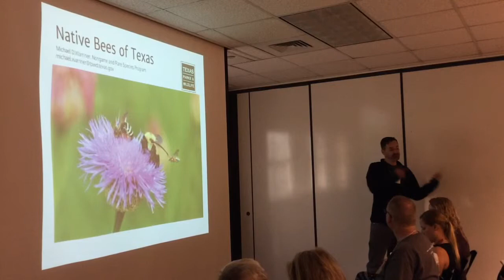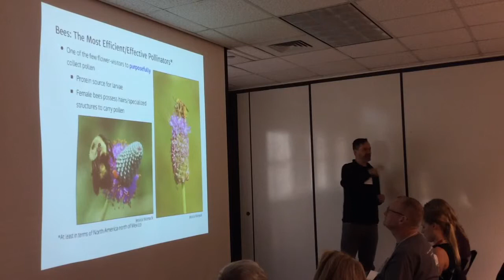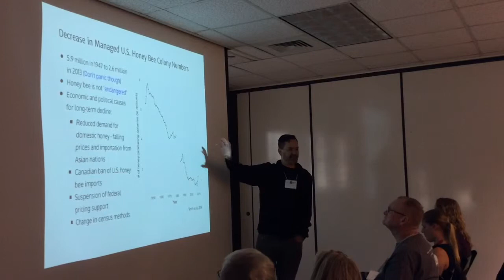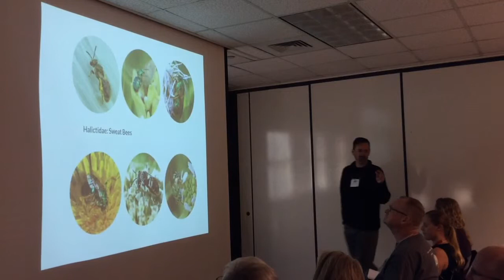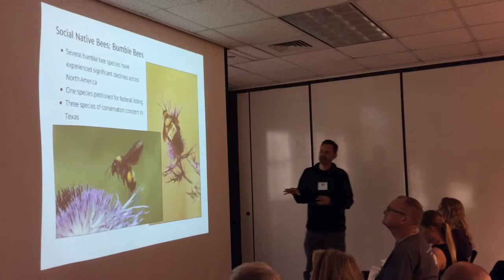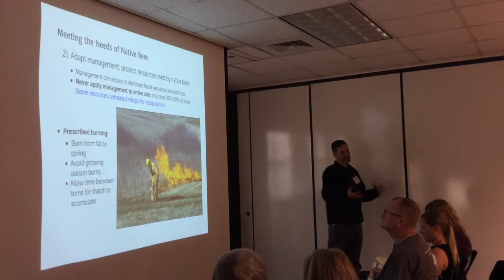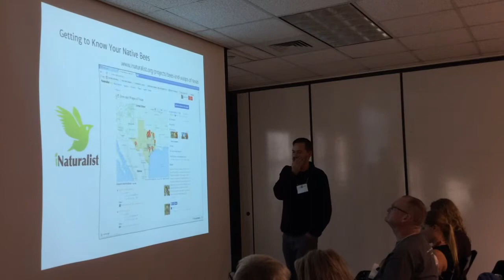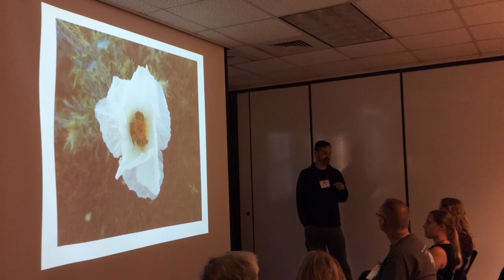Michael Warriner, Native Bees in Texas and Grasslands Management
Native bees, and other native insect pollinators, are receiving increased attention from the conservation community. This group of insects typically serve as the most efficient and effective
pollinators in open habitat types. This presentation will discuss native bee diversity along with recommendations for management.

Presented at the 2015 Southern Plains & Prairies Conference in Houston, Texas.